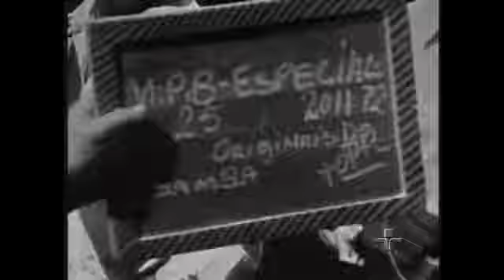Mussum e Originais do Samba - Programa Completo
Para todos que curtiram a Música tenha Fé e o Saudoso Mussum segue o programa completo.
Originais do samba @ProgramaEnsaio

0:11 A Volta do Ponteiro
4:35 E Lá Se Vão Meus Anéis
18:33 Vou Me Pirulitar
20:34 Tá Chegando Fevereiro
23:25 Confiança
31:02 Do Lado Direito da Rua Direita
36:18 Lá Vem Salgueiro
42:50 Heróis da Liberdade
46:13 Esperanças Perdidas
57:56 As Três Capitais